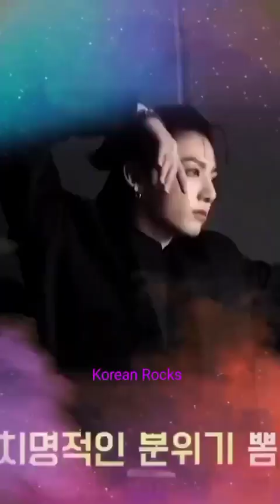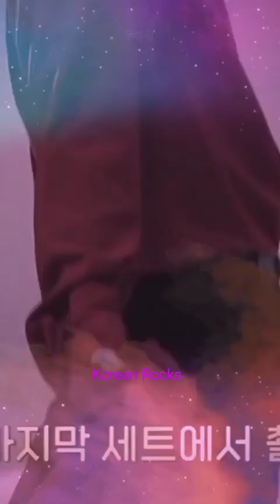Jungkook - Khali Salam Dua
Bts adorable singer & dancer Jungkook video for fans.